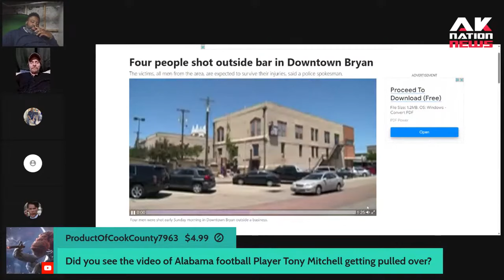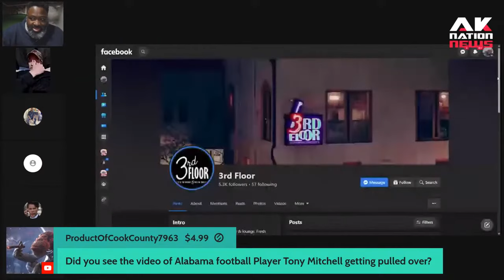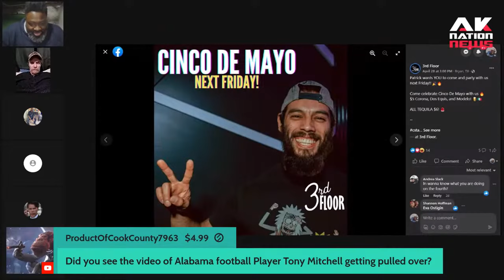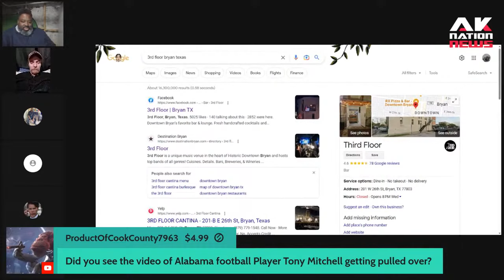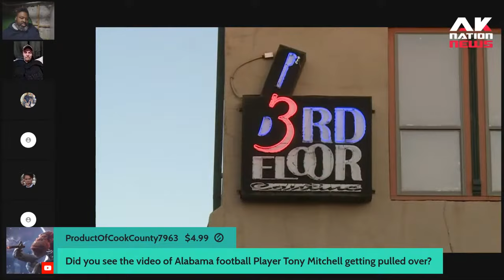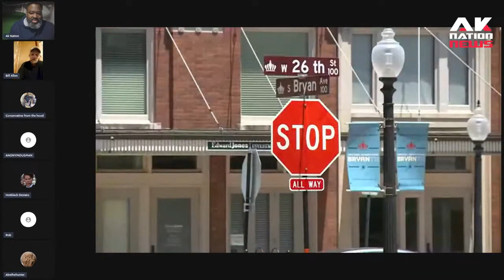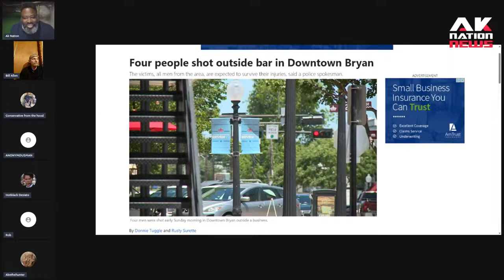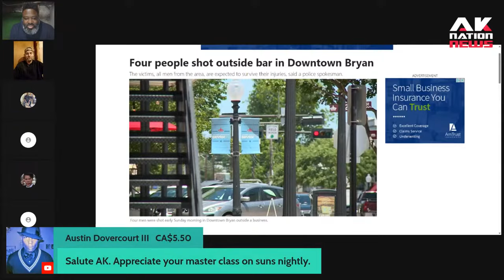Homeboys shoot up previously safe bar sending shocked white partygoers running for their lives.